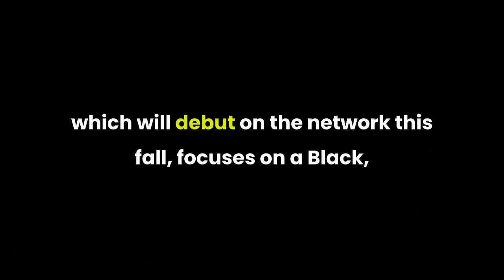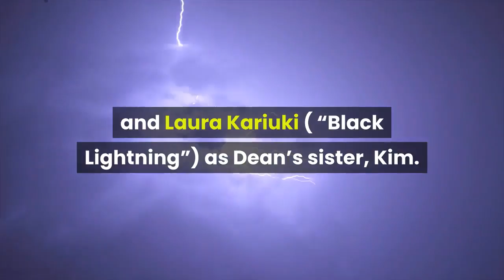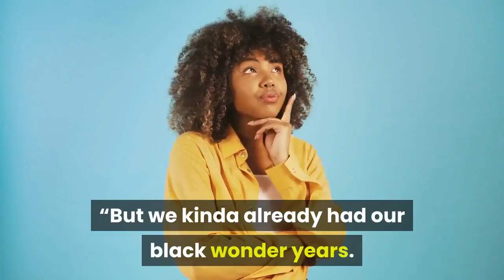Twitter reacts to a preview of the upcoming ‘Wonder Years’ reboot set in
People on Twitter are sharing their thoughts on ABC’s reboot of “The Wonder Years” after a preview of the upcoming series aired Tuesday evening during coverage of the NBA finals. And naturally, the reactions are mixed. The original version of “The Wonder Years” aired on ABC from 1988 to 1993. Centered on a suburban, white middle-class family, the series was told from the viewpoint of Kevin Arnold, the family’s youngest son who experienced the joys and frustrations of being an American teenager in the late ’60s to early ’70s. Arnold’s character narrated the series as an adult, looking back on living through the events of the ‘60s and ‘70s. ABC’s remake of “The Wonder Years,” which will debut on the network this fall, focuses on a Black, middle-class family in Montgomery, Ala.  during the late 1960s through the point of view of 12-year-old Dean Williams. The cast for the Williams family includes Dulé Hill (“The West Wing”) as Bill, the Williams family patriarch; Saycon Sengbloh (“Scandal’’) as wife and mother, Lillian; and Laura Kariuki ( “Black Lightning”) as Dean’s sister, Kim. Oscar-nominated actor Don Cheadle will be the series narrator, voicing the adult version of Dean as he recounts the past. Your first look at ‘The Wonder Years’ reboot set in AlabamaSome Twitter users on Tuesday night seemed to excitedly embrace the network’s reboot.“Black The Wonder Years with Dulé Hill? Uh yes. Yes please. I will take two,” tweeted Imani Gandy, an editor and senior legal analyst. Some others, however, weren’t so enthusiastic. Twitter user @Intentionalee gave the reboot a hard pass, tweeting the show felt like a ploy for diversity:“No one is trying to watch The Wonder Years in 2021. And remaking it with a black cast just feels like diversity for the sake of, which I hate. Just create new black content.”Some Twitter users noted the time period of the late 1960s would place the show’s Black characters on the tail end one of the most tumultuous periods in modern American history when Black people were tormented during the civil rights movement.“The wonder years reboot should have been placed 30 years in the past in the 1990s just like the original,” tweeted @VocalTurf. “Black people are not trying to watch 1960s Alabama terrorize a black family.”One user tweeted he would give the series a chance, but noted that a network has already produced a successful coming-of-age television series with a Black cast, narrated from an adult point of view—“Everybody Hates Chris.”  The sitcom, which was set in 1980s Brooklyn, was based on the life of comedian and actor Chris Rock. The show aired on the CW network from 2005 to 2009.“Now I’m gonna check out The Wonder Years reboot,” tweeted TheWiseSoul. “But we kinda already had our black wonder years. With Everybody Hates Chris.